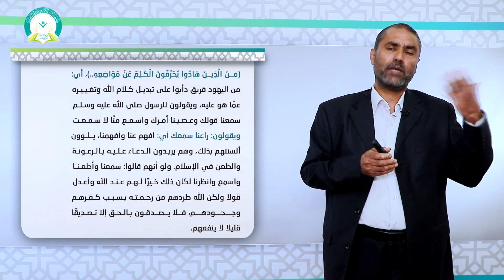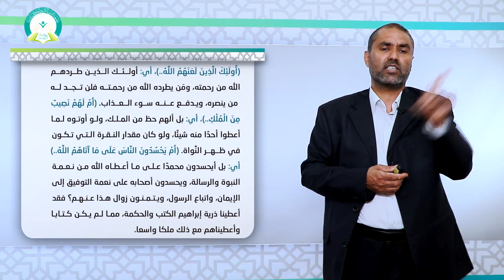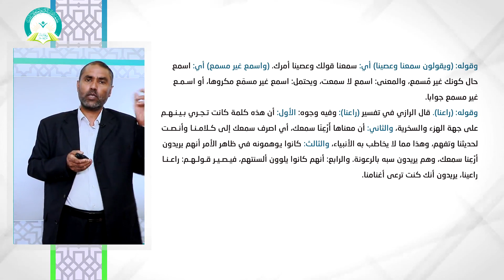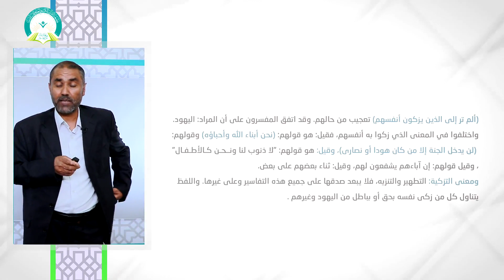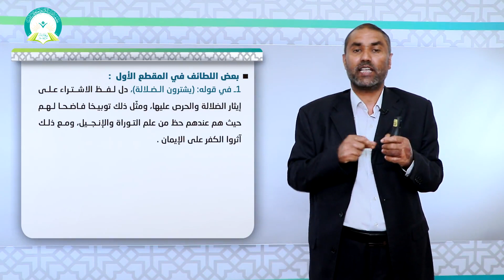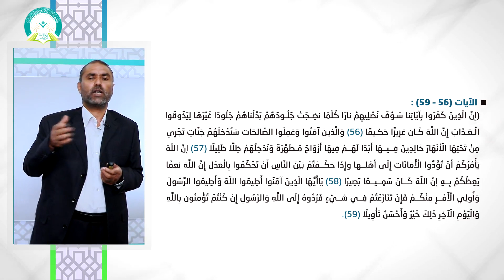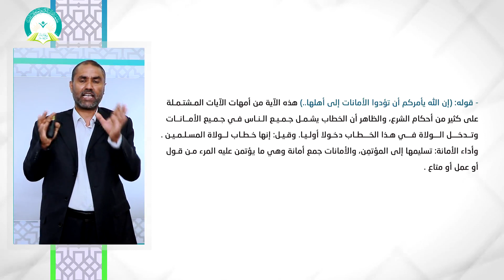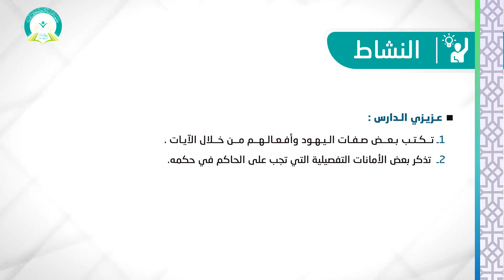المحاضرة (5) تفسير الآيات (44 - 59) من سورة النساء - تقديم: أ.د. عبدالحق غانم القريضي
مقرر (تفسير 3) - تقديم: أ.د. عبدالحق غانم القريضي
عزيزي الطالب: بعد دراسة هذه المحاضرة ينبغي أن تكون قادراً على أن:
1- تظهر معرفة بالمعنى الإجمالي للآيات.
3- توضح مناسبات الآيات المقررة فيما بينها وعلاقتها بما قبلها في الوحدة السابقة.
4- تذكر أسباب النزول في الآيات.
5- تبين معاني الآيات التي درستها بالتفصيل.
6- تبين بعض اللطائف والدلالات في الآيات.
7- توضح أبرز القضايا والأحكام في الآيات.
8- تستخرج هدايات الآيات وما يستفاد منها.
رابط الدخول على نظام التعليم عن بعد
التعليم عن بعد
 التعلم الإلكتروني
 التعلم الذاتي
مقررات أخرى لمقدم هذا المقرر أ.د. عبدالحق غانم القريضي
* مقرر علوم القرآن 2 (
* مقرر أصول التفسير (
 • مقرر أصول التفسير  )
* مقرر تفسير 2 (

 • مقرر (تفسير 2) تقديم: أ.د. عبدالحق غا...  )